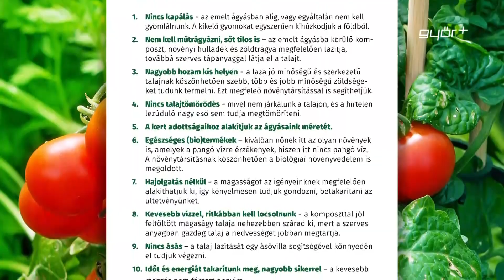Kertbarát - magaságyás, komposztáló építés otthon!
Áprilisi magazinunkban olyan munkákat mutatunk be, amelyeket a házi karantén ideje alatt, akár otthon fellelhető alapanyagokból is megvalósíthatunk.